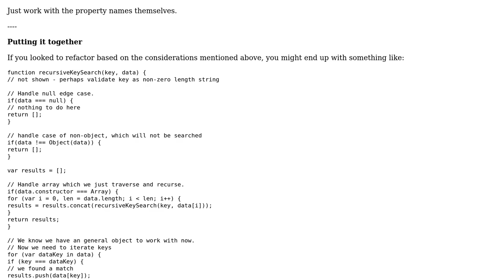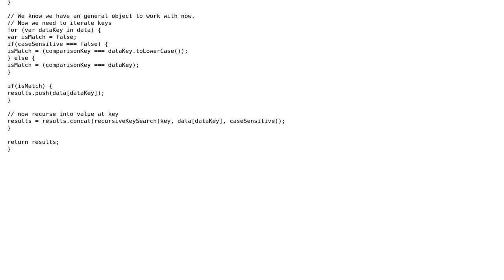Code Review: Search in a JSON structure after a key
With thanks & praise to God, and with thanks to the many people who have made this project possible! | Content (except music & images) licensed under CC BY-SA | Music | Images & others | With thanks to user Phrancis user nyedidikeke user Mike Brant user Kastel and the Stack Exchange Network Trademarks are property of their respective owners. You are responsible for your own actions.